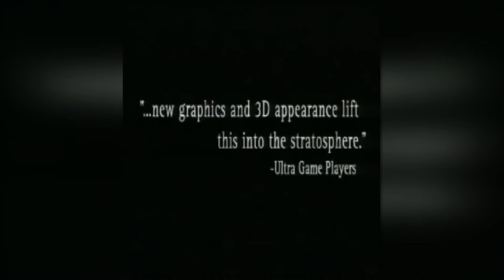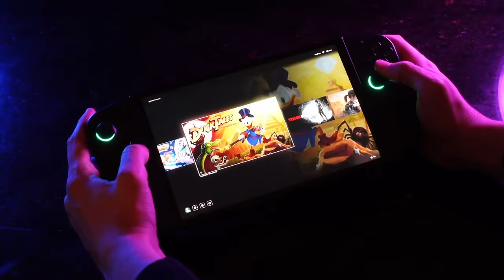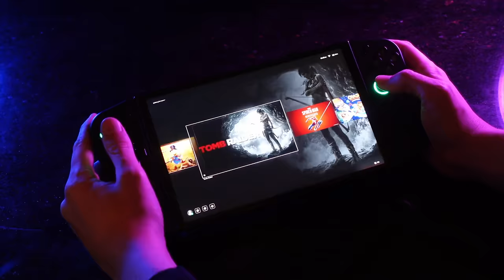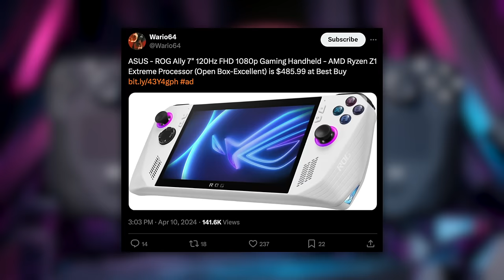Does Valve see it? Steam Deck Update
It's not falling behind.

0:22 - Falling Behind?
7:36 - DOA Competitor?
11:00 - Cool Verified Game

► Video Light

Steam Deck is Struggling with Big Games. Should we Worry?

Two huge releases from the last month, Dragon’s Dogma 2 and Horizon Forbidden West, have failed Valve’s compatibility testing and have been branded ‘Unsupported’ for Steam Deck.

This is by no means a call for panic, but it feels like the first stage in what is going to be a long and drawn-out need for a new generation of Steam Deck sooner rather than later.

Not really the type of games I enjoy playing on the Deck anyway.

Lately I’ve been playing a ton of stuff like FF7 Remake, Crisis Core, Super Woden GP

Also, I have a PS5 and that’s just a better spot to play a game like Horizon

Also, Dragons Dogma runs like shit on everything so it’s not an issue inherent to the Steam Deck

Steam Deck Competitor is DoA

Mysten Labs announced that it is working with open operating system company Playtron to launch an open gaming handheld with multiple game stores, from Sui Web3 games to the Epic Games Store.

PlaytronOS, which will be compatible with various hardware configurations. Playtron is building an ecosystem much like Android, the open mobile and PC operating system. It is an open operating system across multiple devices and multiple companies, said Kirt McMaster, CEO of Playtron, in an interview with GamesBeat.

“We’re building a new gaming operating system right to open up the PC. Effectively, we’re attempting to extract the PC gaming ecosystem from Windows and recontextualize in our own operating system,” McMaster said. “That gives users the access to all of the stores, Steam, Epic Games Store, Gog, etc. But all in a single launcher. You can sign in with your Steam account. You can sign in with your Epic Games account. All your games will appear in a single launcher. They’ll work in a single operating system.”

Fallout 4 will be Deck Verified

UPDATES FOR PC PLAYERS

We are also releasing a free Fallout 4 update for PC players! Experience Fallout 4 on your next-generation PC with widescreen and ultra-widescreen support, as well as fixes to Creation Kit and a variety of quest updates.

Players with PC versions of Fallout 4 on Steam, Microsoft Store and GOG will receive stability, mods and bug fixes. For Japanese and Chinese language players on PC, Bethesda.net login issues have been resolved, fixing access to mods.

Enclave Remnants
Enclave Remnants brings the Pre-War cabal, The Enclave, into the Fallout 4 storyline. In this new quest, “Echoes of the Past,” can you stop The Enclave from spreading their dangerous ideology and gaining a foothold in the Commonwealth?

Along with workshop items and the Enclave Colonel uniform, we are including the following previously released Creation Club content:

Enclave Weapon Skins

Enclave Armor Skins

Tesla Cannon

Hellfire Power Armor

X-02 Power Armor